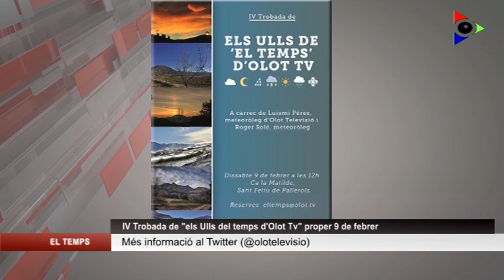El temps dilluns 4 febrer 2019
Molta calma i remuntada tèrmica